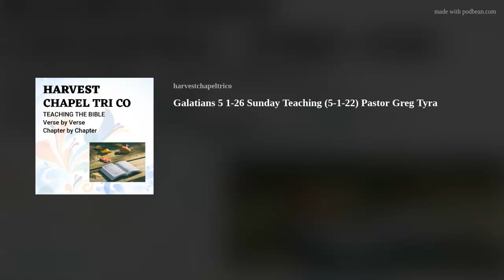Galatians 5 1-26 Sunday Teaching (5-1-22) Pastor Greg Tyra